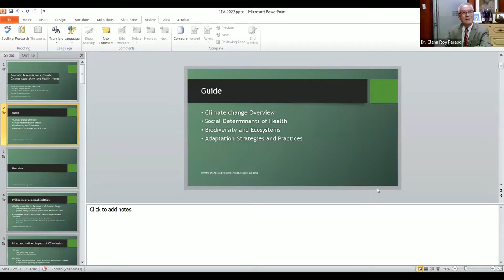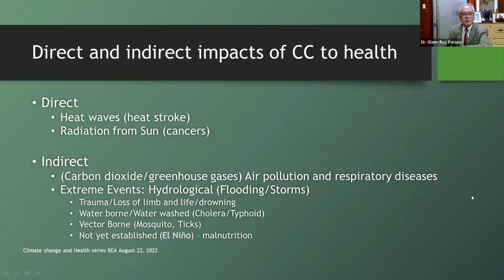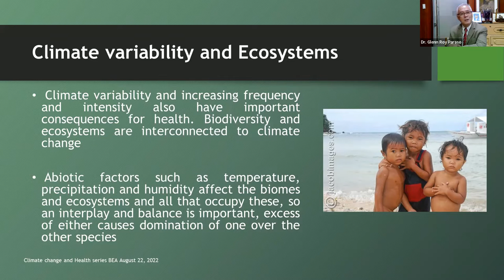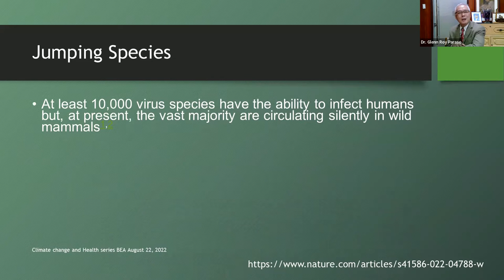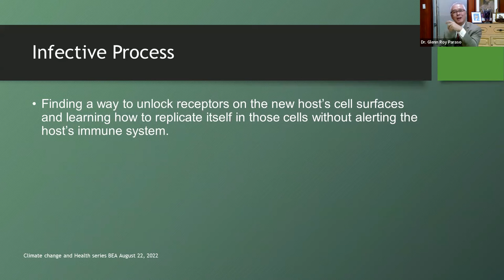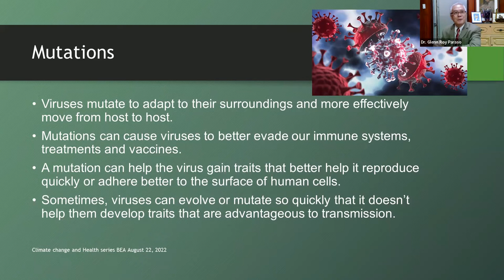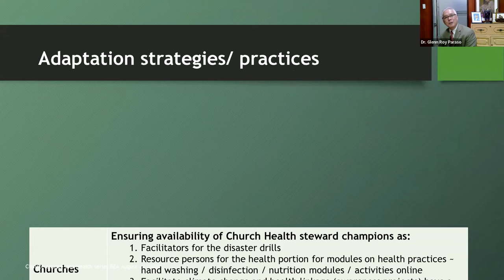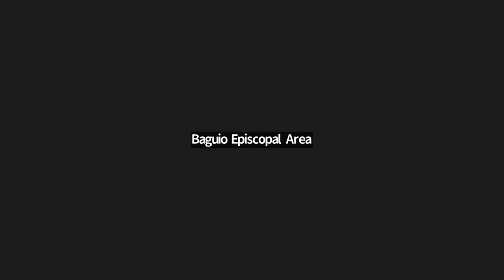Zoonotic Transmission, Climate Change, and Health Webinar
"The body can control homeostasis up to a certain extent only, beyond which it will cease to function. While it is resilient, we don’t know the tipping point, where it is irreversible. Preventive adaptation is the way to go as the health of our future hang in the balance."

Lecturer: Dr. Glenn Roy Paraso of Mary Johnston Hospital